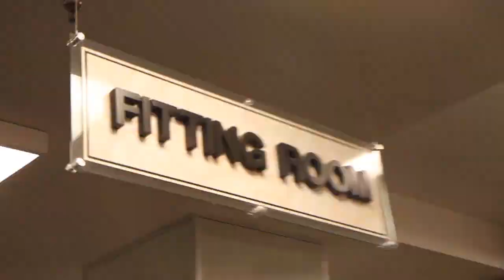Fashion Ambush Makeover: Work Wear to Wow Wear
Micah Jesse teamed up with Century 21 Department Stores for a three-part video series of Fashion Ambush Makeovers, to promote their all new redesigned men's department.